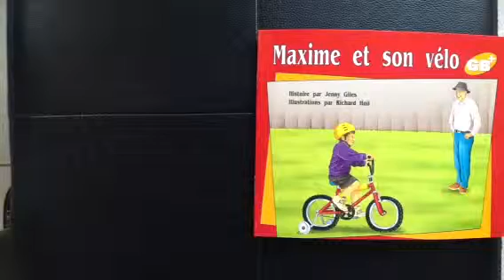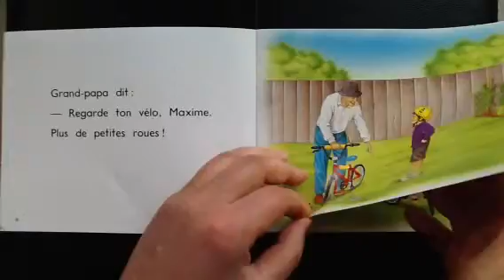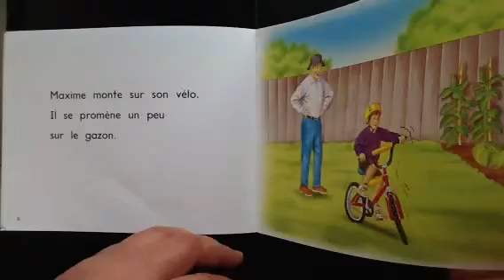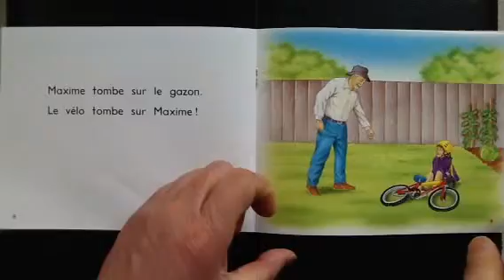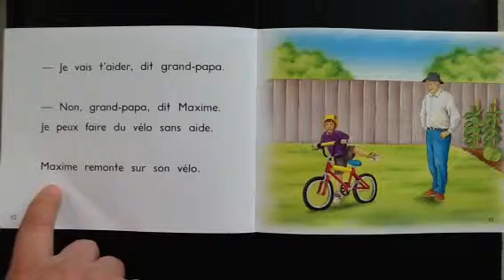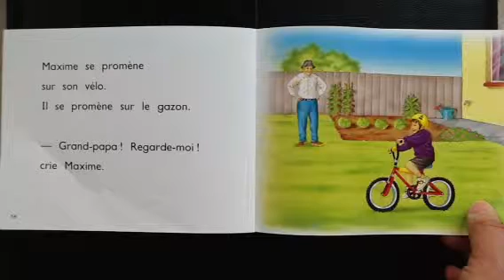Maxime et son vélo